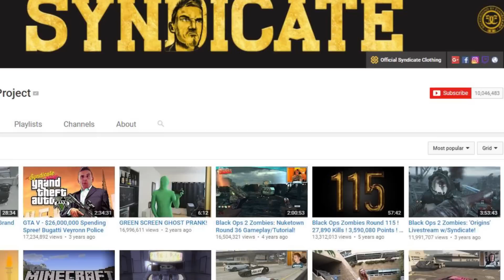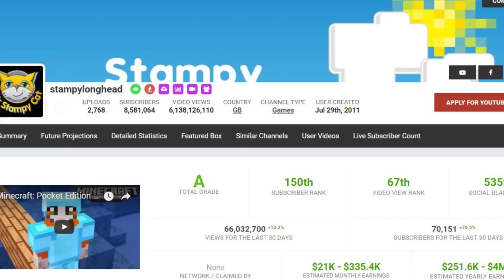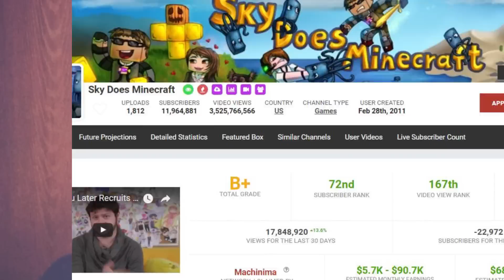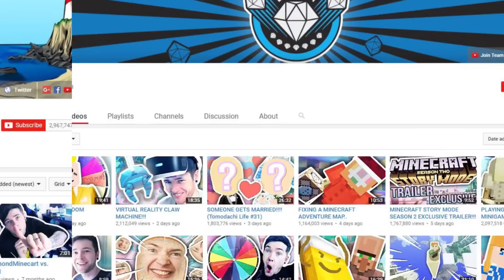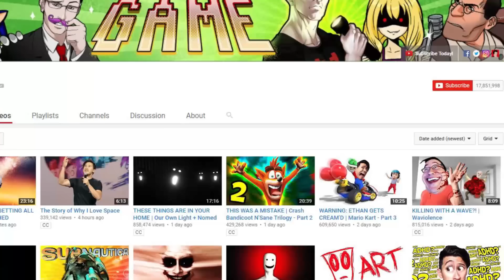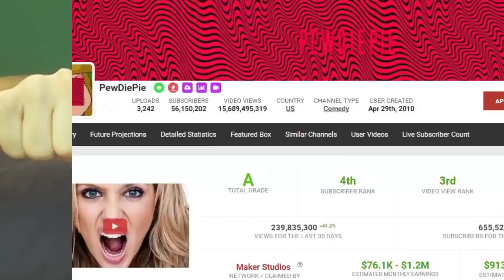Top 10 Richest Video Game Youtubers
Gaming on Youtube has become very popular with more and more people tuning in. Some Youtubers even making a living off it. Here's our list of the richest gaming youtubers.

More Videos You Might Like:
Top 10 Alternate Versions of Mario

Edited By:
Ryan Wazonek